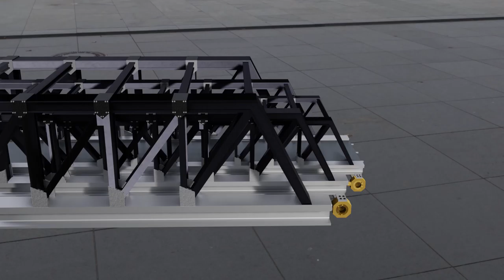Steel Bridge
The steel bridge have a number of box shape segments fixed by one inside the other (like boom cranes) and all segments having rollers under it to make the structure move to its entire functional length. They are tightened up until the launching nose is completely stretched out. The portable truck is fixed with steel bridge of 25m which is connecting in 3 layers of 10m, 8m &7m within it. Roller mechanism is provided to expand the bridge. One end of the bridge is fixed and other is free as like cantilever mechanism. Ramp provision for about 6.5m is provided at fixed end for climbing the vehicle from road level to bridge level mounted on the truck.